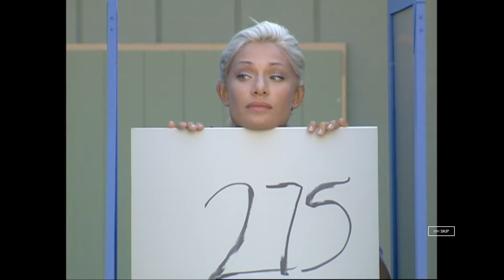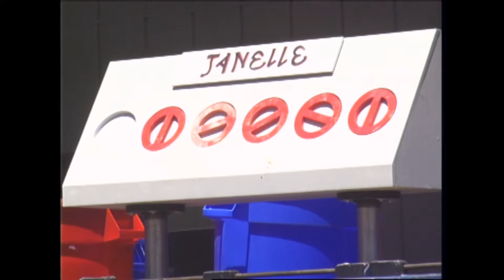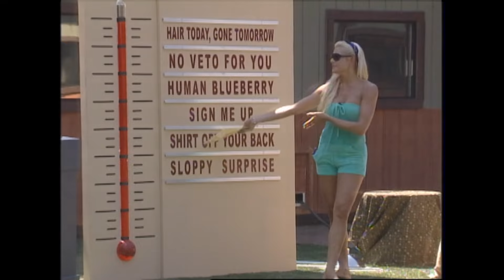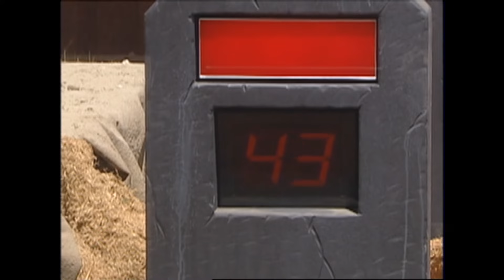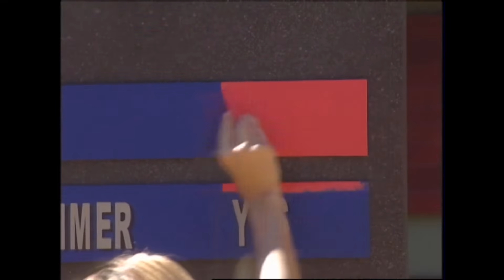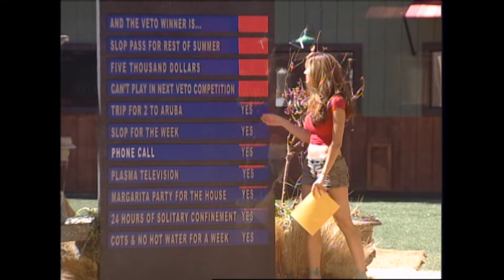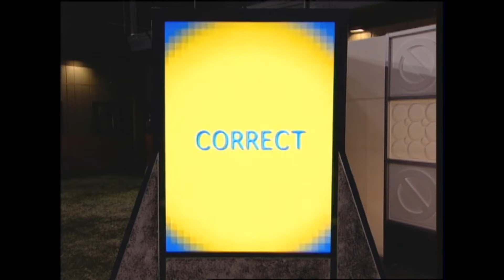Janelle Pierzina's Record Breaking Competition Run on Big Brother 7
It took 16 years for Michael Bruner to even just TIE the single season comp record. How could this record have been so difficult to match in the first place? Let's find out. Here is Janelle Pierzina's record breaking competition run on Big Brother All-Stars.

CHAPTERS:
00:00 Michael's Equal
01:14 Week 1 HOH and Veto
03:22 Week 2 N/A
03:34 Week 3 N/A
03:55 Week 4 HOH
05:09 Week 5 Veto
06:54 Week 6 HOH
08:56 Week 7 N/A
09:17 Week 7.5 Veto
10:54 Week 8 Veto
12:47 Week 8.5 HOH
13:59 Week 9 Veto
14:58 Week 10 N/A and Evicted
16:44 Overall Statistics
18:58 Ending
19:14 The Evolution of Boogie voting out Janelle